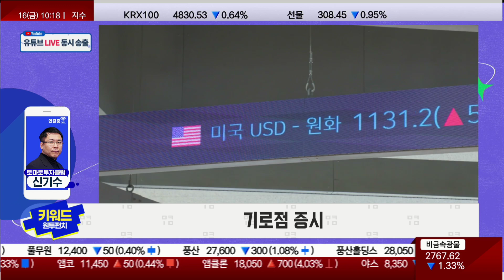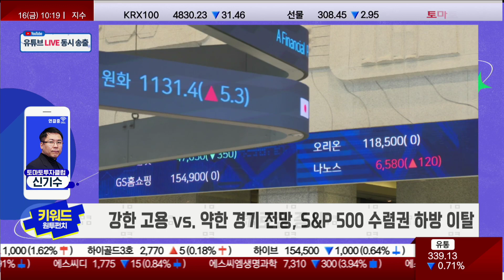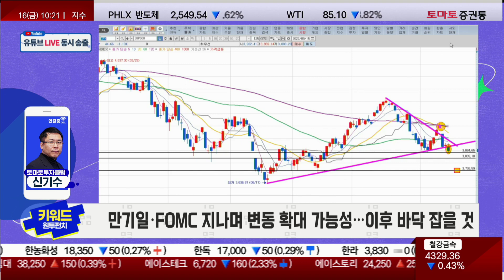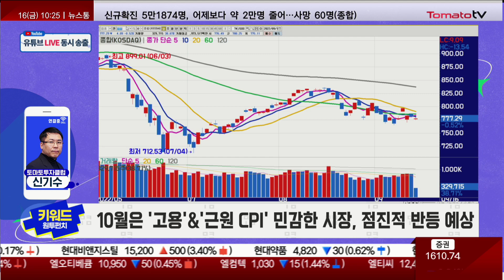다음 주 FOMC 이후, 매수 기회 온다!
키워드, 원투 펀치(10:15 ~ 10:25)
진행: 이건
출연: 신기수(토마토투자클럽)
▶ 오전장 관통 펀치 분석
- 강한 고용 vs. 약한 경기 전망, S&P 500 수렴권 하방 이탈
- 미국 지수, 채권 금리, 달러, 모두 기로점
- 만기일·FOMC 지나며 변동 커질 가능성…이후 바닥 잡을 것

▶ 오늘장 강력한 펀치 전략
· 키워드 : FOMC 이후 매수 기회!
- 연말 타겟금리 4.0%~4.5% 불안…11월 자이언트 스텝 어려울 것
- 9월 FOMC 0.75%P 인상 시, 금리인상 속도 피크아웃 가능성
- 연준 매파 정책 관련 불안감 소화되며 시장 반등 예상
- 10월은 ‘고용''근원 CPI’ 민감한 시장, 점진적 반등 예상
- 2차전지, 조선 기자재, 네옴시티, 로봇, 게임, 엔터 관심권